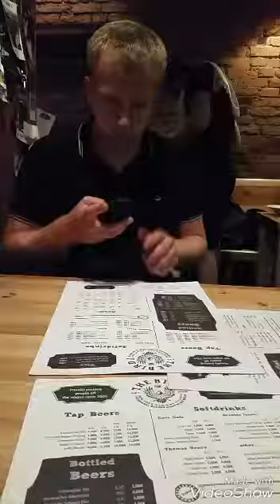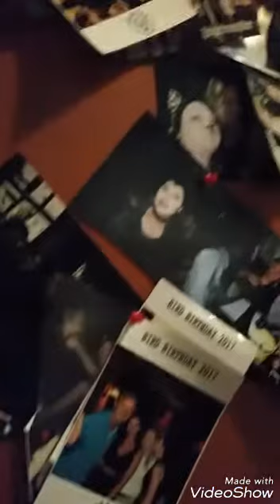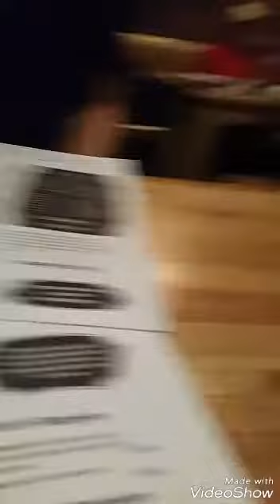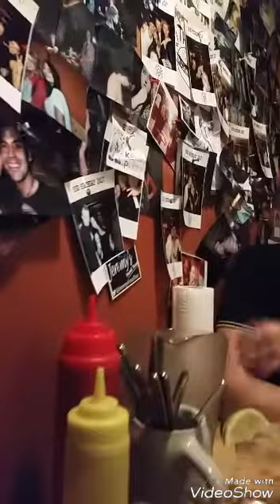Travelling Vlog - Berlin Germany